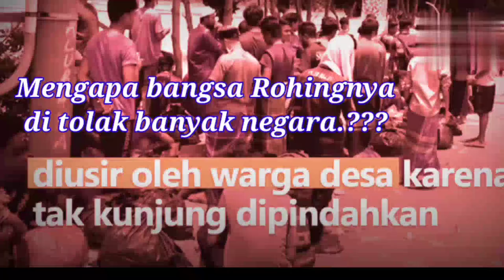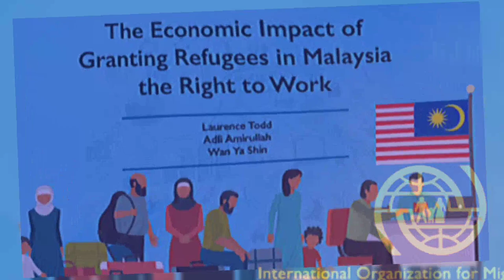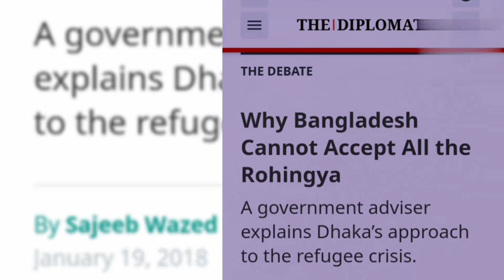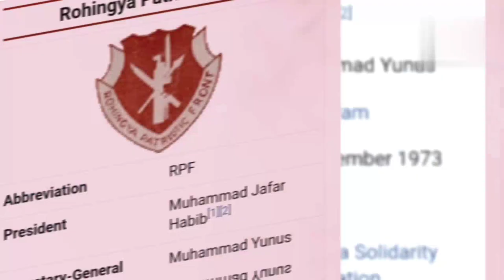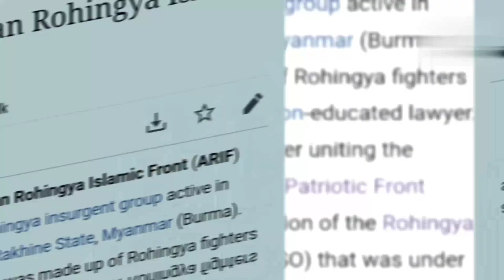analisa sejarah mengapa banyak negara menolak menampung pengungsi Rohingya?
Krisis Rohingya merujuk pada konflik berkepanjangan antara etnis Rohingya dengan pemerintah Myanmar. Muslim Rohingya merupakan kelompok minoritas di Myanmar yang tinggal di negara bagian Rakhine.